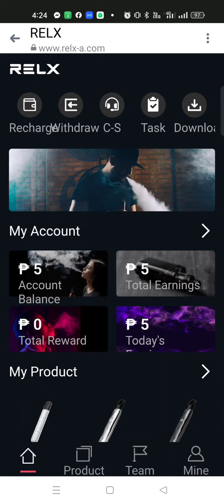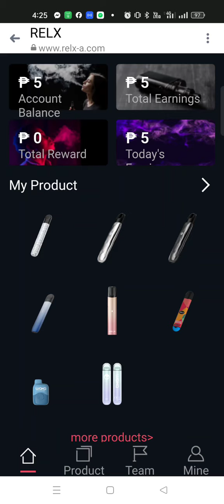RELX | Relx Review | RELX APP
INPUT THIS INVITATTION CODE FOR FREE 1000 COINS:
CUVCWT

INVITATION CODE:
42K2F6

PLEASE INPUT MY REFERRAL ID :
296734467